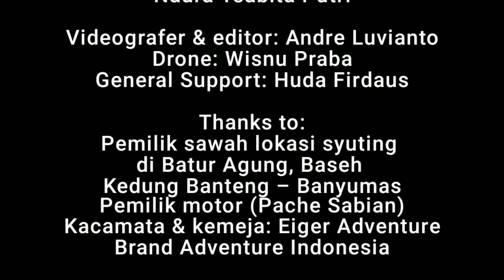Negeri Kepingan Surga (Official Music Video) - Telson Rider (Telson Hardani)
NEGERI KEPINGAN SURGA adalah lagu yang dikarang dan dinyanyikan sendiri oleh Telson Rider yang bernama asli Telson Hardani. Penyuka sepeda motor, musik dan petualangan luar ruang yang lahir di Cilacap, dan tinggal sementara ini di Kota Purwokerto Banyumas – Jawa Tengah.

Single berjudul “Negeri Kepingan Surga” ini merupakan judul lagu pertama sekaligus sebagai judul mini albumnya. Namun dikarenakan era sekarang serba digital, rilis dilakukan dengan mengupload di youtube secara bertahap.

Kualitas musik, audio dan video yang alakadarnya ini, merupakan sebuah prasasti tonggak awal dimulainya seorang Telson Rider menjadi seniman lagu di blantika musik planet bumi. Jadi, mohon jangan caci maki hasil karya bermodalkan “Bonek” alias bondo nekat ini ya..he..he..he

Insyaallah ke depannya, ketika ‘amunisi’ semakin kuat, kualitas di semua lini pasti juga akan meningkat. Mohon do’a dan dukungan dari semua pihak. Salam karya!

Thanks to:
Allah SWT
Nabi Muhammad SAW
Keluargaku di manapun berada, sahabat dan teman-teman
Keluarga besar PT. Qyta Trans Group
Pemilik sawah lokasi syuting di Batur Agung, Baseh Kedung Banteng – Banyumas
Pemilik motor (Bung Pache Sabian)
Kacamata & kemeja: Eiger Adventure
Brand Adventure Indonesia
Dan semua pihak yang mendukung karya kami ini. Semoga Tuhan membalas dengan kebaikan. Aamiin.

Cast:
Telson Rider
Aul Synyster
Reisha Ikko Nur Fadhilah
Robi Rainullah Suryadi
Naura Tsabita Putri

Videografer & editor: Andre Luvianto
Drone: Wisnu Praba
General Support: Huda Firdaus

Audio:
Liryc & vocal: Telson Rider
Gitar: Aul Synyster
Backing Vocal: Aura Dinda Rizqika
Kids vocal: Reisha Ikko Nur Fadhilah, Robi Rainullah Suryadi, Naura Tsabita Putri, Naufal Amrullaah, Elvira Lutfita Andini
Recording: TFT Studio
Editing & Mixing: Mr. Tafat

NEGERI KEPINGAN SURGA

Song & vocal: Telson Rider
Guitar: Aul Synyster

Negeri yang indah bagai kepingan surga
Itulah. Indonesia
Bertabur cinta emas intan permata
Itulah. Indonesia

Dari Miangas sampai Pulau Rote
Santun ramah nan bersahaja
Pribadi bangsa Indonesia

Reff:

Indonesia...Indonesia
Betapa kau sangat kucinta
Indonesia...Indonesia
Sampai kapanpun kan kujaga

Itulah. Indonesia
Itulah. Indonesia

Pribadi bangsa Indonesia

Itulah. Indonesia